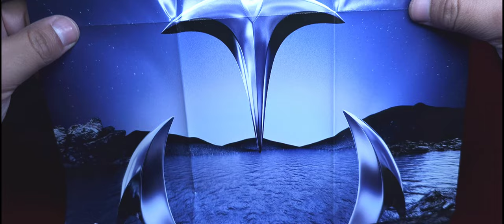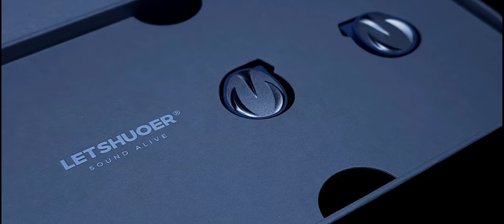Unboxing | LetShuoer S15 | ¡Hacia el Horizonte Sonoro!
Por supuesto que LetShuoer no iba a quedarse atrás, presentando su nuevo y prometedor modelo, S15. Cada día más cerca del enfrentamiento.